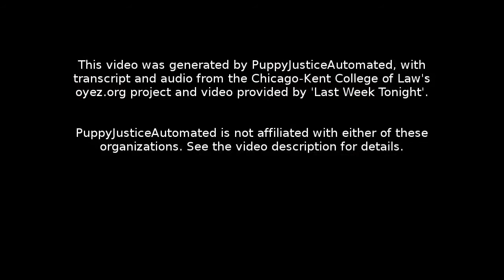Puerto Rico v. Franklin California Tax-Free Trust: Oral Argument - March 22, 2016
Facts:
Unlike states, the Commonwealth of Puerto Rico may not authorize its municipalities, including utilities, to declare bankruptcy and seek relief under Chapter 9 of the U.S. Bankruptcy Code. In June 2014, Puerto Rico enacted the Puerto Rico Public Corporation Debt Enforcement and Recovery Act (Recovery Act), which expressly provided different protections for creditors than Chapter 9 of the U.S. Bankruptcy Code.

The plaintiffs in this case are a group of investors who collectively hold nearly two billion dollars in bonds issued by one of Puerto Rico’s public utilities, the Puerto Rico Electric Power Authority (PREPA), which could potentially file for bankruptcy under the Recovery Act. The plaintiffs sued Puerto Rico in district court and argued that Chapter 9 of the U.S. Bankruptcy Code, which prohibits state municipal debt restructuring laws from binding creditors without their consent, preempts the Recovery Act. The district court found in favor of the plaintiffs and enjoined the enforcement of the Recovery Act. The U.S. Court of Appeals for the First Circuit affirmed.

Question:
Does Chapter 9 of the U.S. Bankruptcy Code, which doesn’t apply to Puerto Rico, nonetheless preempt the Puerto Rico statute that created a mechanism for public utilities to restructure their debts?

Section 1: 00:00:05
Section 2: 00:26:22
Section 3: 00:57:01